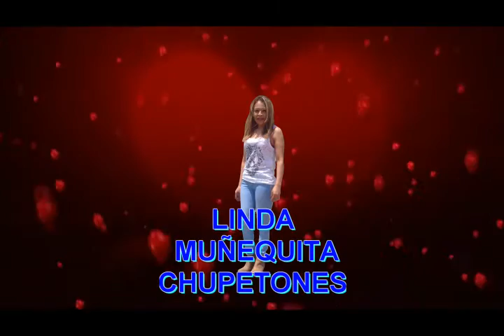SONIDO TRANSMETAL linda muñequita ++los chupetones++2016++otro exito mas de mi chica dorada